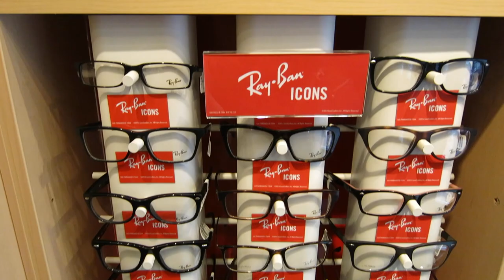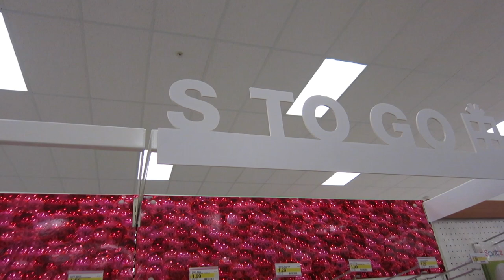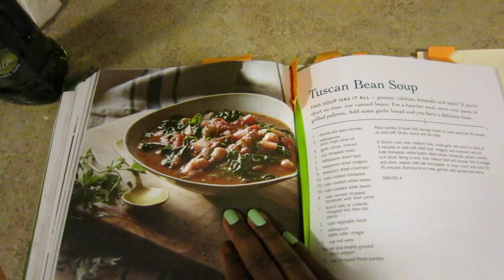New Glasses | It's The Reeds Daily Vlog - January 17, 2014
Hi, we're Aubrie and Matt! We are The Reeds! This is our vlog from January 17, 2015. Join us on daily adventures in Colorado.